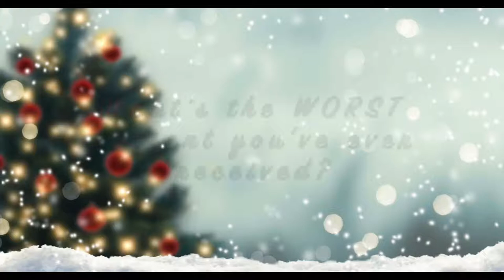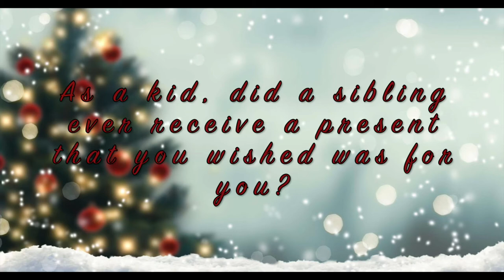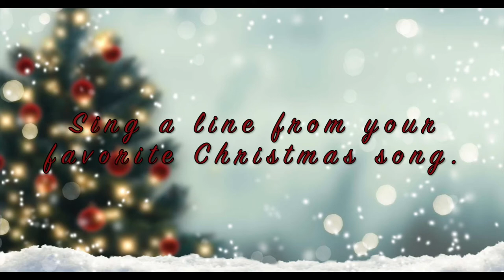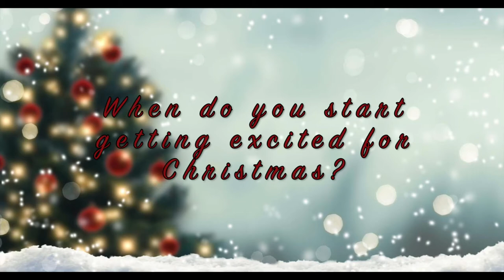The Christmas Tag! 🎄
hi lovelies, completely lost track of my days and didn't post this week's second video, so enjoy this Christmas tag!